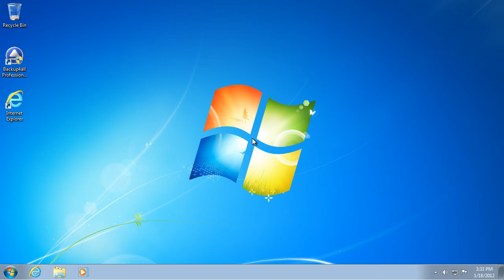Convert web page to PDF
This video shows how to convert a web page to a pdf document by using doPDF as the converter.